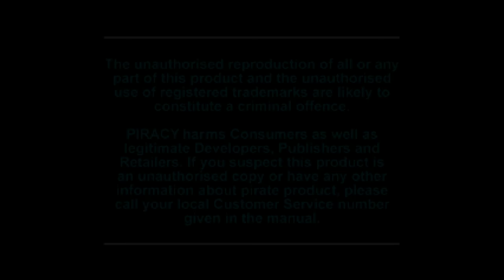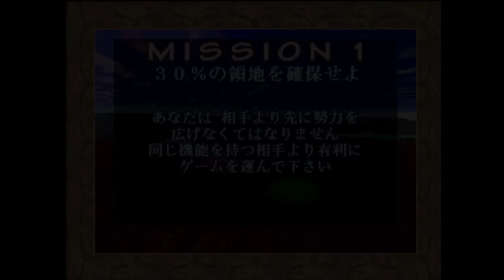[Vinesauce] Vinny - Weird Japanese PS1 Games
00:00 Intro
00:34 Bishi Bashi Special
27:47 Bunmei Koro Koro Game EGG
55:10 Cooking Fighter
01:07:17 Puchi Carat
01:15:00 Cardcaptor Sakura Clow Card Magic
01:19:43 Puppet Zoo Pilomy
01:55:06 Suzuki Bakuhatsu
02:06:40 Gekitotsu Toma L'Arc: TomaRunner vs L'Arc-en-Ciel
02:11:10 Outro

Vinny streams Weird Japanese PS1 Games for PlayStation live on Vinesauce!